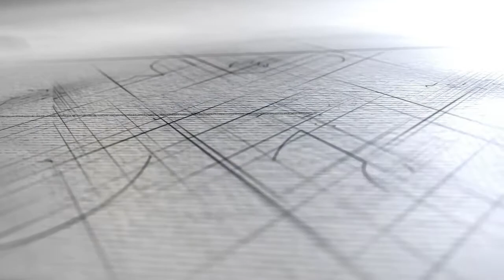Talking Tomatoes with Carmelina e' San Marzano...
Ask Leo Pizza .com Hosting Matt Maslowski, President of Carmelina Brands in this intimate one on one at HQ.  What's better than two guys talking tomatoes and sharing a couple bottles of vino!